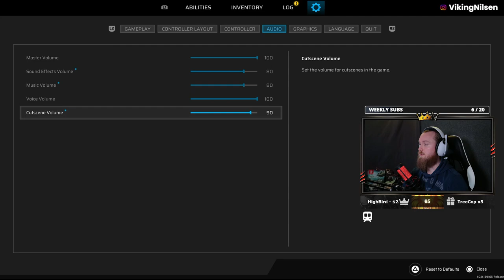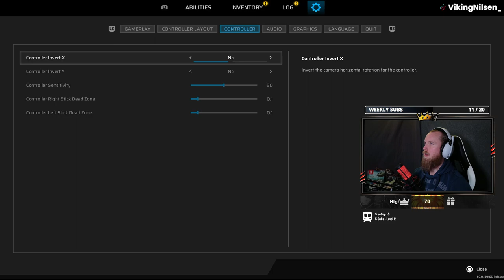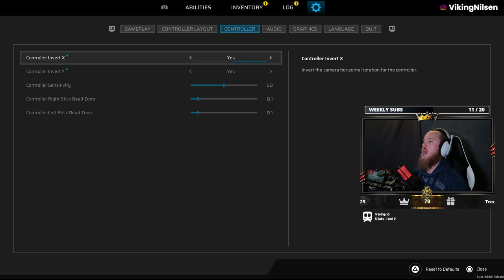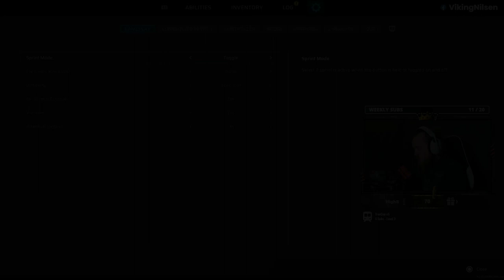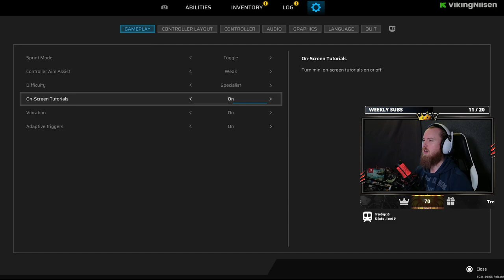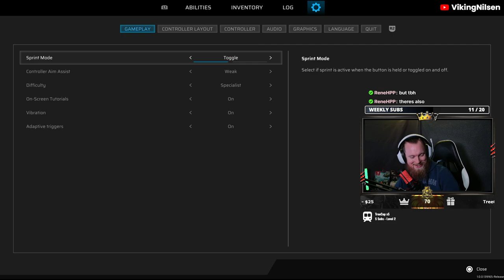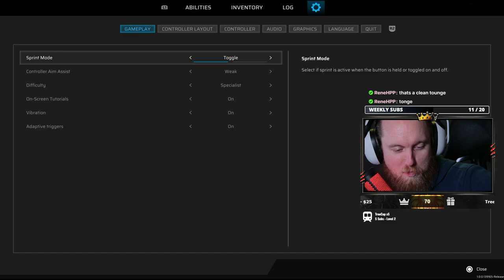SCARS ABOVE - PART 1 - THE PYRAMID | PS5 Full Game Walkthrough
After examining a structure in Earth's orbit with her crew, scientist Kate Ward wakes alone on an alien planet. Players control Ward as she attempts to learn what happened and how to return. Scars Above is an action-adventure game played from a third person perspective. Ward must battle her way through the hostile creatures on the alien planet using weapons and utilities that she crafts.

Scars Above is an action-adventure video game developed by Serbian company Mad Head Games and published by Prime. Scars Above released on February 28, 2023 for PlayStation 4 and 5, Xbox One and Series X/S, and Windows.